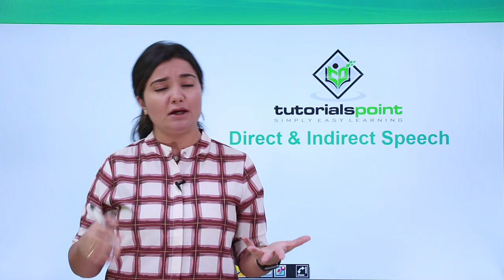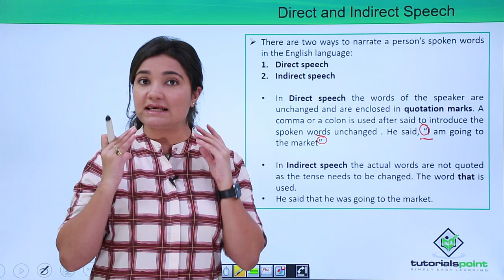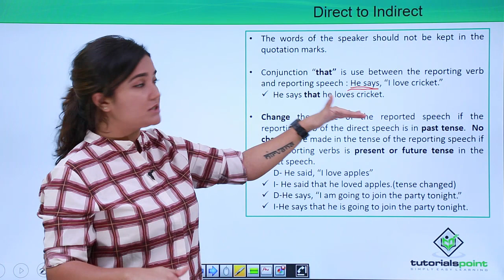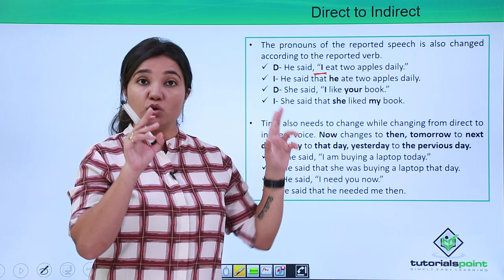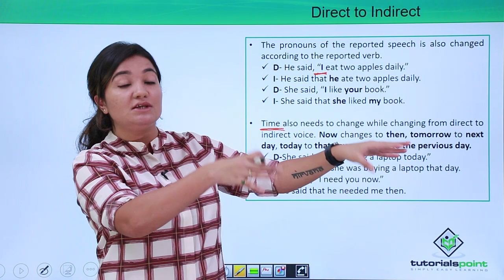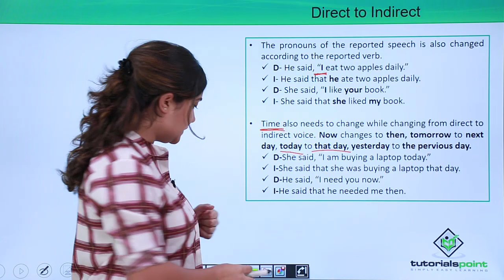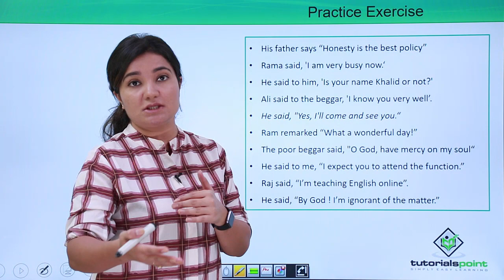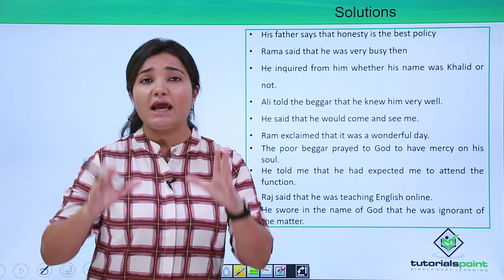English Grammar - Direct and Indirect Speech (Hindi)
English Grammar - Direct and Indirect Speech (Hindi). Check out our trending course on English Grammar for Beginners in Hindi
Use coupon “YOUTUBE 12” to get “FLAT 12%” OFF at checkout.